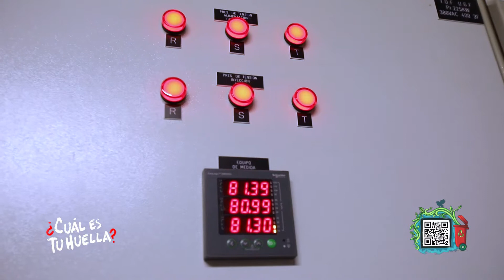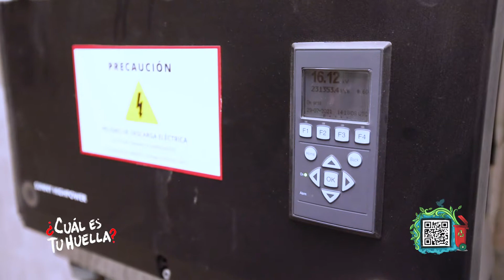Sodimac inauguró casa matriz sustentable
Sodimac inauguró su renovada oficina central en Renca, la que es ahora mucho más sustentable al contar con uno de los mayores parques privados de paneles solares en estacionamientos del país, para abastecer completamente esas instalaciones con energías limpias. Esto es parte de los esfuerzos para ser el primer retailer carbono neutral al 2030.

En el lugar se incorporaron además seis puntos de carga de vehículos eléctricos para el uso de trabajadores y visitantes, como parte de un programa para avanzar en electromovilidad.

La oficina central -que cuenta con estándares de construcción sustentable- fue también rediseñada recientemente en su interior creando un espacio de cowork más horizontal, moderno, flexible, colaborativo y sostenible. En este lugar trabajan más de mil personas.